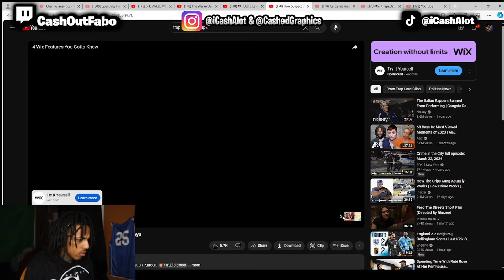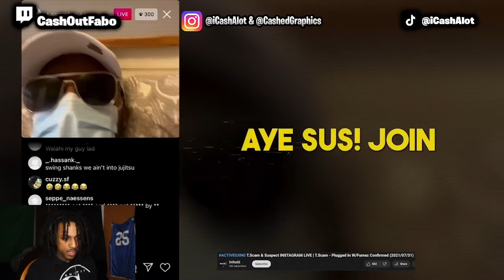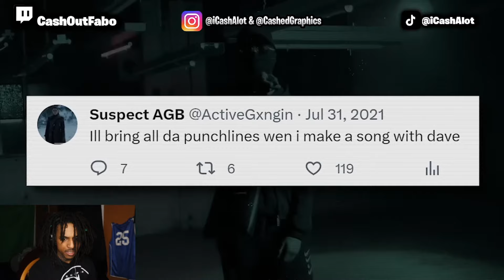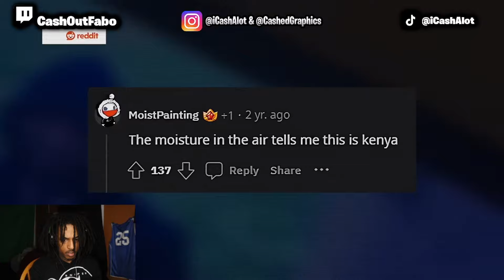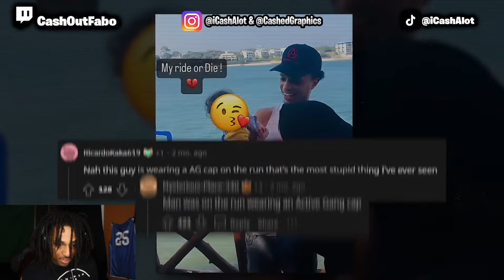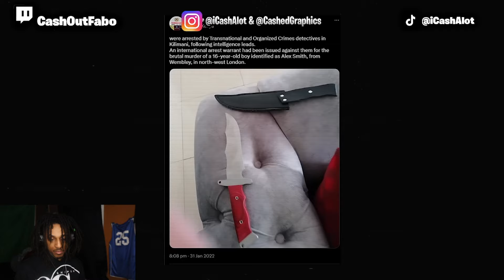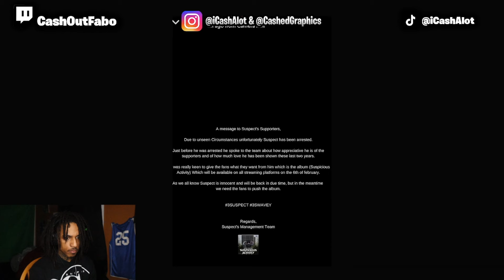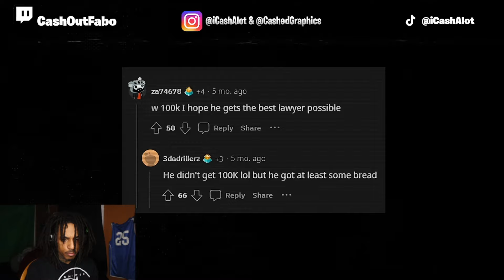THIS UK DRILL RAPPER Gets CAUGHT* In Kenya After Being On The Run For 2 Years…